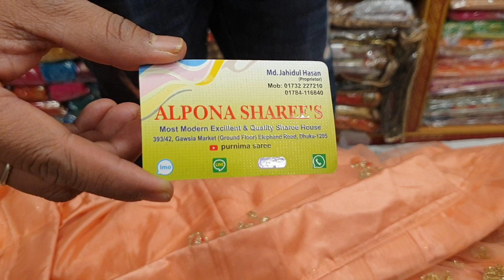so beautiful designer bridal LEHENGA collection available